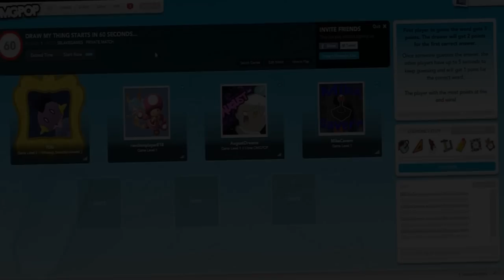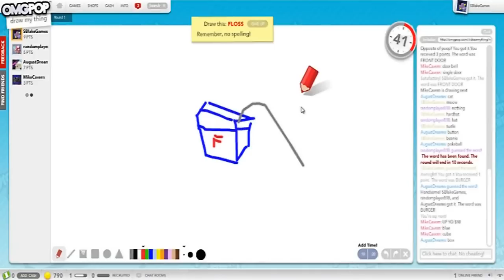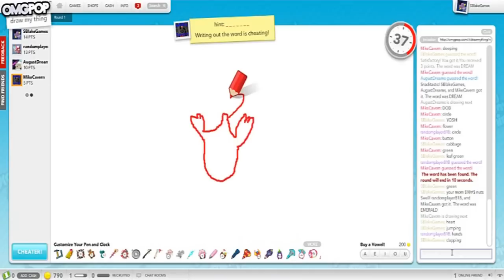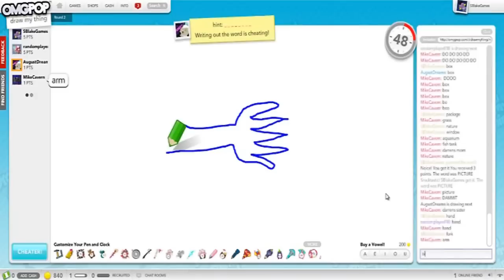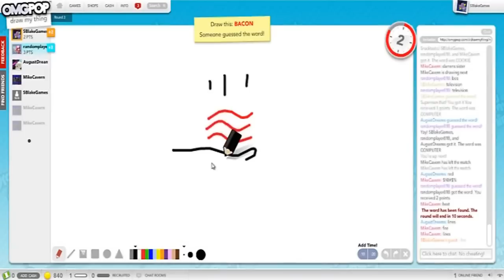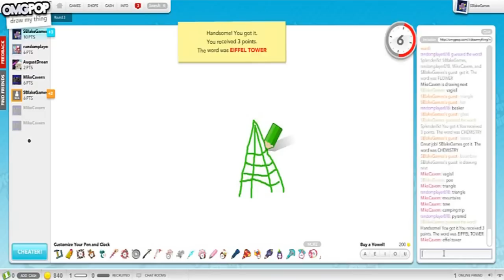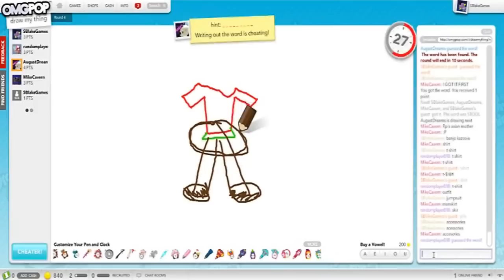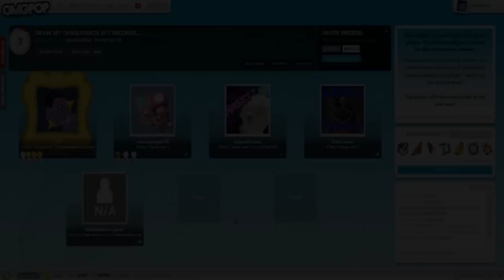EGF Plays: DRAW MY THING - #1 Scribbles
Hey everyone, this is SBlakeGames! :D
And a new installment of a simplistic, yet addictive art-game called: DRAW MY THING. Many poorly created drawings will be created to decipher and we hear Mike morph into a cat... Or something...